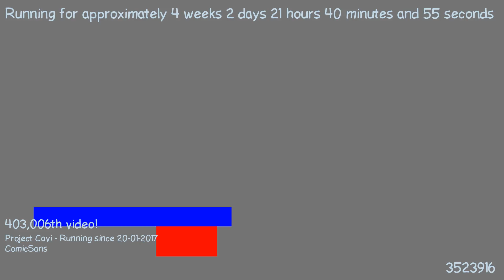1487619921 - Webdriver Cavi - F_1